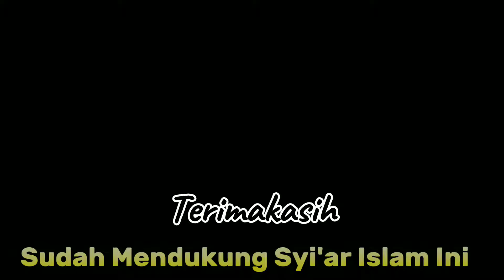VIRAL!!! ADZAN TERMERDU, IRAMA ROST SENTUHAN IRAMA KH MUAMMAR ZA, NAFAS SEDANG TUTORIAL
tutorial adzan
tutorial adzan rost
azan rost
belajar Adzan Rost
adzan Rost
adzan nafas pendek
adzan nafas sedang
adzan merdu
adzan K H Muammar Za
adzan Malaysia